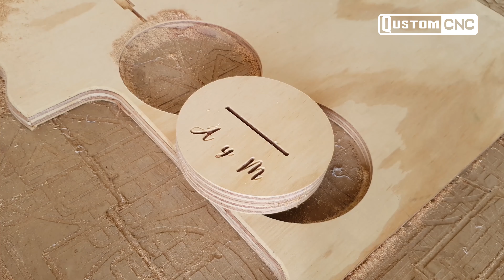LÁMPARA LED ACRÍLICO EN 3D HECHO CON ROUTER CNC | QUSTOM CNC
Contar con un Router CNC implica tener una herramienta versátil en tus manos, ya que con este equipo puedes crear infinidad de proyectos en una muy amplia variedad de materiales✔️✔️

En esta ocasión te mostramos este nuevo proyecto de una lámpara 3D creado totalmente por nuestros routers CNC